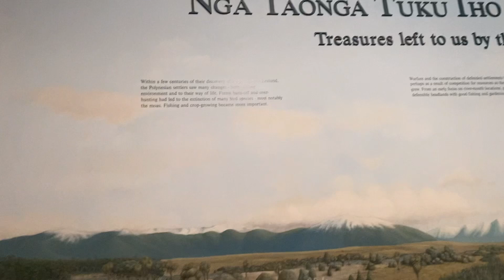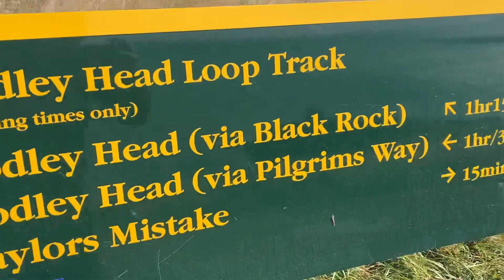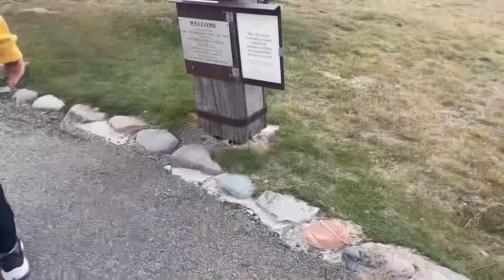Newzealand south Island